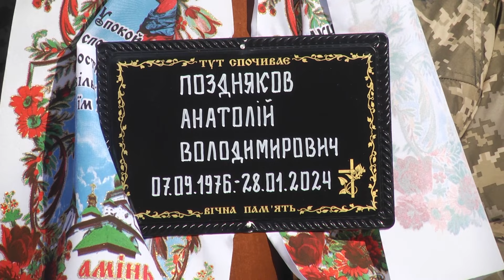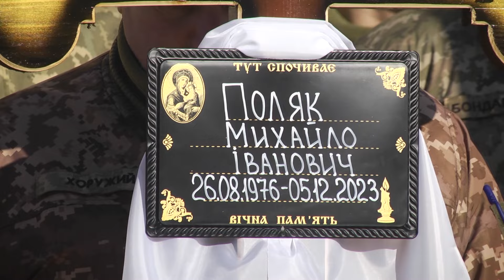У Прилуках попрощалися з Героями Анатолієм Позняковим та Михайлом Поляком